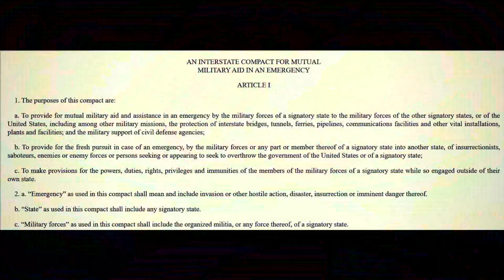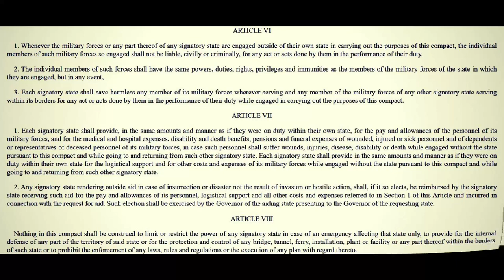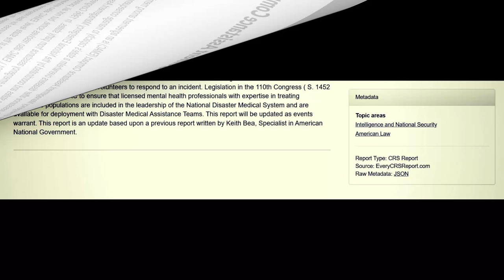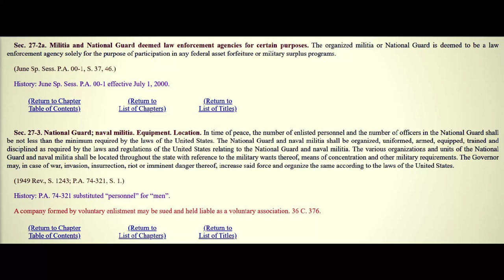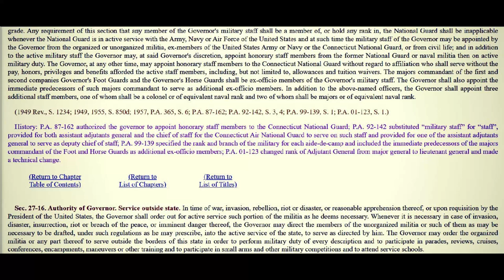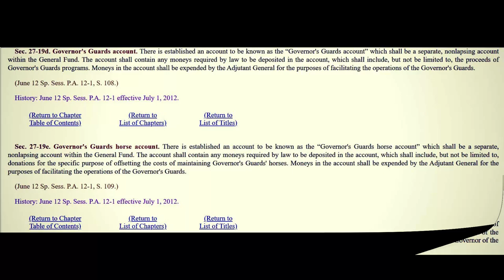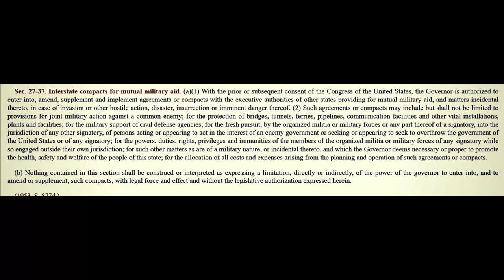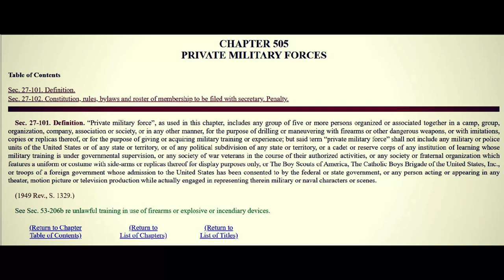2023: March of the Black and Blue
This video will highlight the incorporation of State Militaries, as Law Enforcement entites; designed to carry out the sustainment of civil codes and regulations. In addition, we will connect the interstate coorperation component, and demonstrate the conspiracy against the U. S. Constitution that has been taking place for decades. While these elements were mostly hidden in the past, embedded within various departments, and other seemingly scattered entities, they have become more and more obvious over recent years. Although, caution should be advised, as it is easy to become hypnotized by the clever wording that these entities retain.